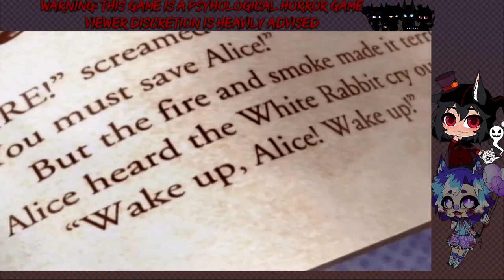American McGee's Alice: Part 1 - Painting The Roses Dead...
Help Crimson With Her Mandatory Surgery! Every bit helps